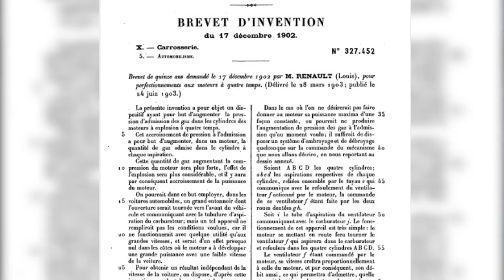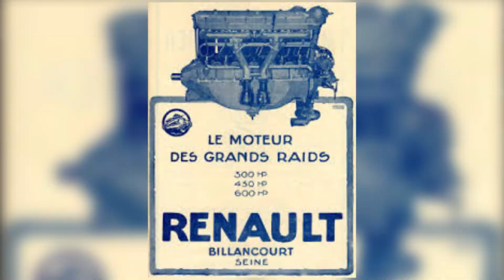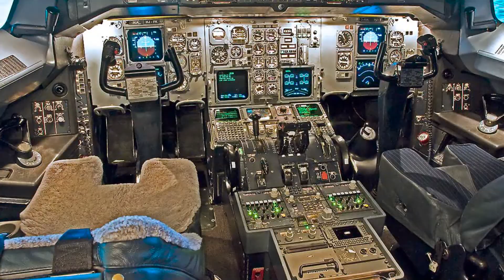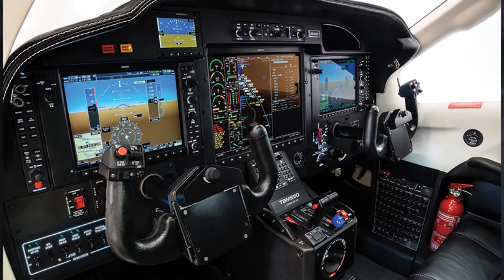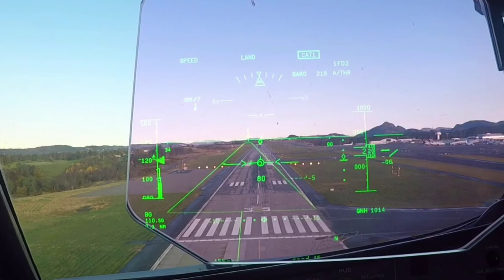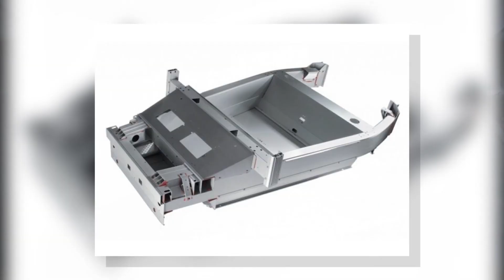les technologies automobiles directement venues de l'aviation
je vous explique rapidement comment, depuis cent ans, les ingénieurs aéronautiques sont des précurseurs en matière d'ingénierie et comment les constructeurs auto sont allés leur piquer quelques idées...